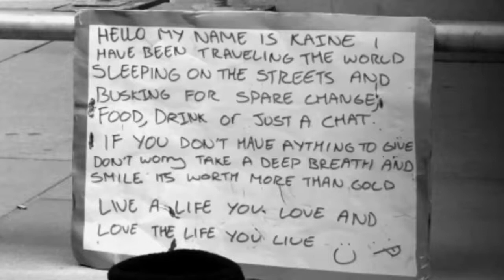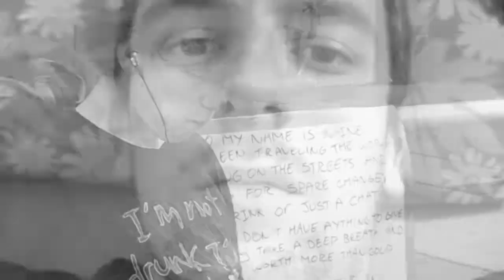Kainove malé tajomstvá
Chcel som o Kainym napísať, ale nešlo mi to. Tak som o ňom natočil. Pekný odkaz svetu zanecháva ten človek :)